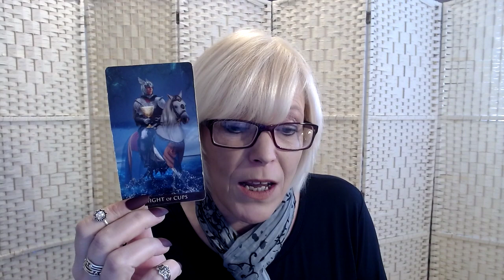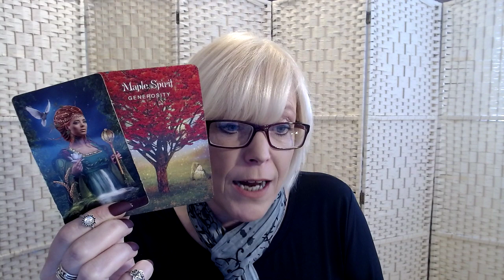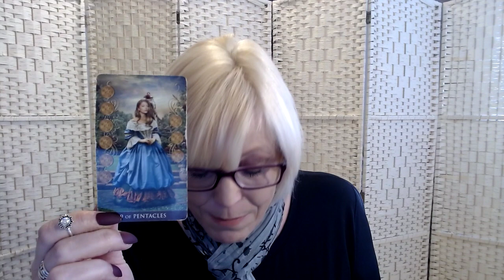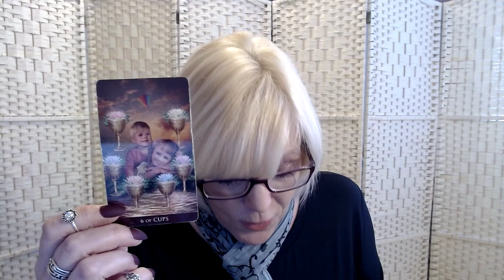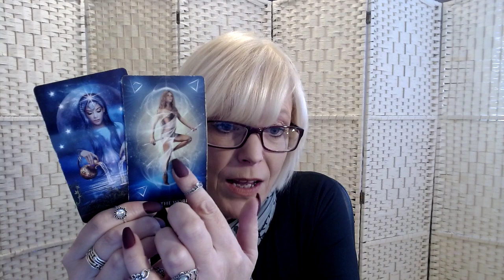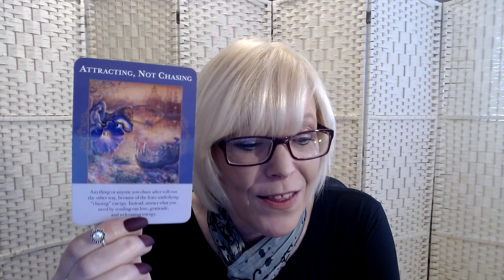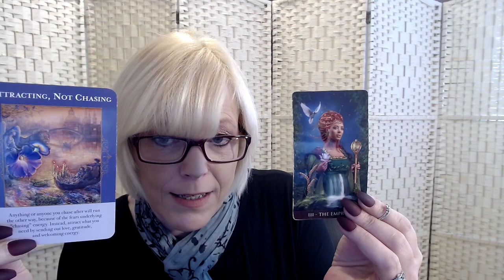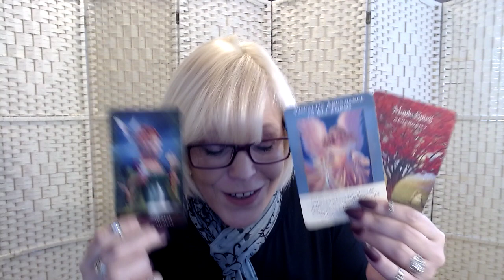Sagittarius January 2023 Rockin it Sag!! You Have Woke them Up! Love Tarot Reading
Hello Everyone ~ Welcome to Soul Siren Tarot

About Me ~ I'm Catherine and I offer Spiritual, Intuitive, Tarot Readings for those seeking guidance on their individual path.  Whilst these are general readings I trust that they reach those that need them at the right time. If you think of anyone it may help, then please do share!